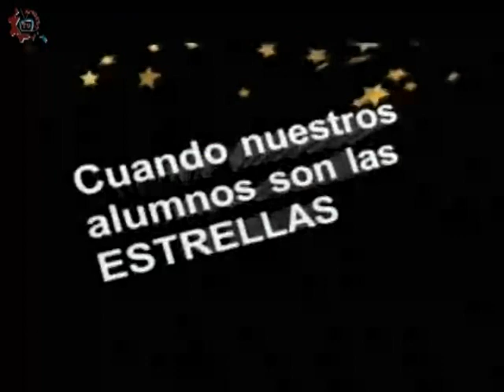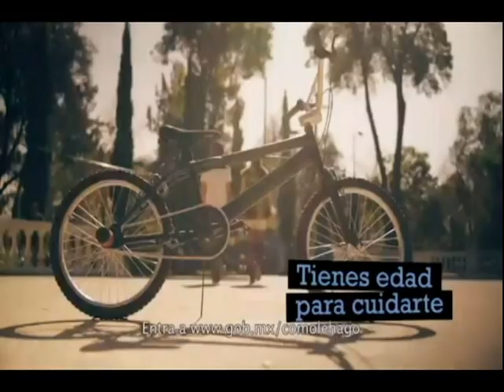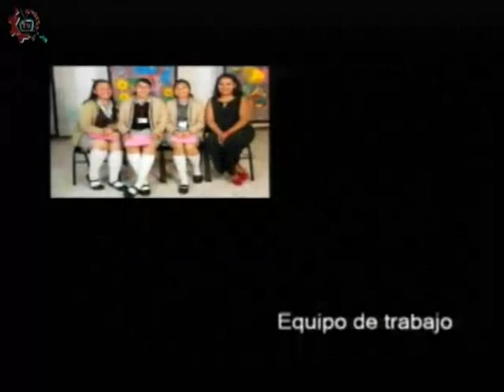20180409-CE1718/Nuestros alumnos/Artes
Nuestros alumnos. La generación perdida. EST 111. Invitados: Alumnos de la EST 111. Conduce: Leslie Flores. Fecha de emisión: 09 de abril de 2018. Este y otros programas los puedes ver Producciones con fines educativos para secundarias técnicas en la CDMX, México.